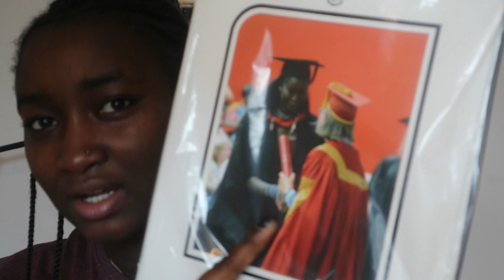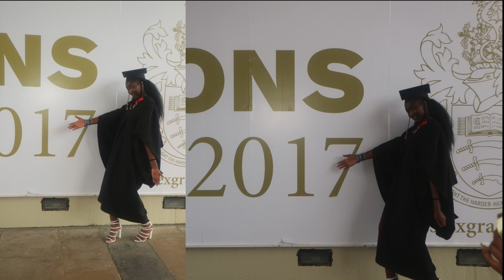GRWM | Graduation 2017 | Plus Clips & Mini Haul | NaturallyAds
In this video I let you guys get ready with me for my university (college) graduations. I also added a few clips of the day and pictures.

Products used:
Face -
Shea Butter

Hair -
Cantu Coconut Curl Cream
Eco Style Gel Black Castor & Flaxseed Oil

Eyes -
Revlon Lash Potion Mascara (Blackest Black)
Revlon Colour Stay Eyeliner (201 Black)

Lips-
NYX Liquid Suede ( LSCL23 Club Hopper)
NYX  Suede Matte Lip Liner (SMLL26 Maison)
NYX Lip Liner (Urban Cafe)
MUA Eyebrow Pencil (Black/Brown)

Shoes: Sold out from Missguided

Main Instagram: NaturallyAds
Hair Instagram: Hairbyads